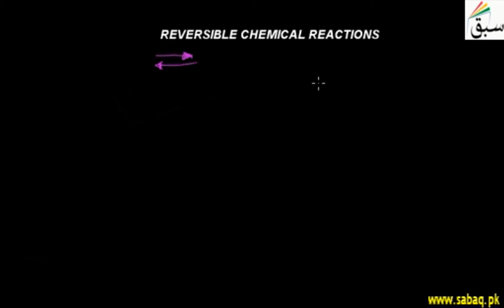Reversible Chemical Reactions, Chemistry Lecture | Sabaq.pk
Reactants form products that, in turn, react together to give the reactants back.
This video is about: Reversible Chemical  Reactions.
Practice tests and free video lectures for Physics, Chemistry, Biology, Math’s, Computer Science, English & more subjects are also available at Sabaq.pk. So, subscribe to Sabaq.pk/Sabaq Foundation now and get high marks in your exams.

CLASSES WE COVER AT SABAQ.PK / SABAQ FOUNDATION:

1. KG
2. Class 1
3. Class 2
4. Class 3
5. Class 4
6. Class 5
7. Class 6
8. Class 7
9. Class 8
10. Class 9
11. Class 10
12. Class 11
13. Class 12
14. Class 13
15. Class 14
16. MCAT
17. ECAT
18. CSS

BOARDS WE COVER AT SABAQ.PK / SABAQ FOUNDATION:

1. FBISE
2. Sindh Board
3. KP Board
4. Balochistan Board
5. Cambridge

STUDY MATERIAL WE OFFER AT SABAQ.PK / SABAQ FOUNDATION:

1. Physics Lectures
2. Chemistry Lectures
3. Mathematics Lectures
4. Biology Lectures
5. English Lectures
6. General Science Lectures
7. Computer Science Lectures
8. General Math Lectures
9. Accounting Lectures
10. Statistics Lectures
11. Advance Accounting Lectures
12. Cost Accounting Lectures
13. Practice Tests
14. Physics Practical
15. Chemistry Practical